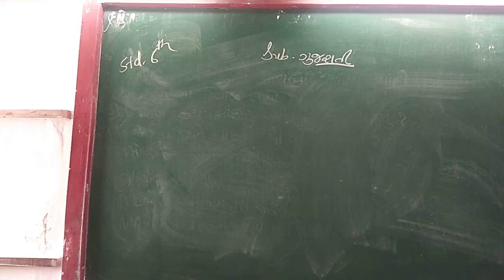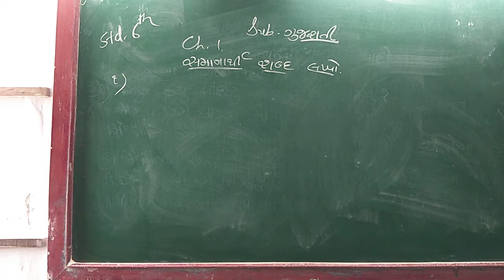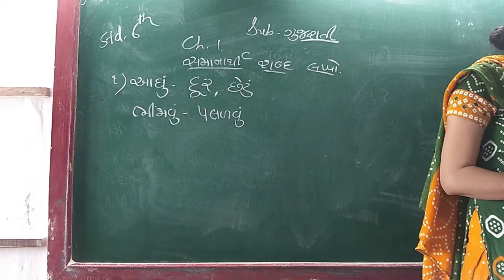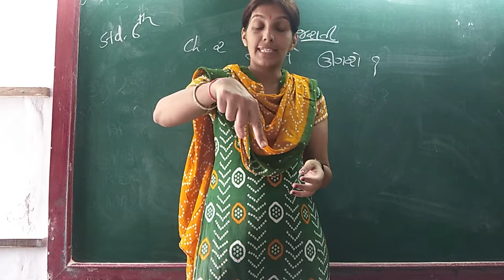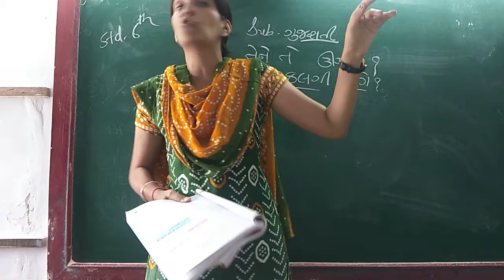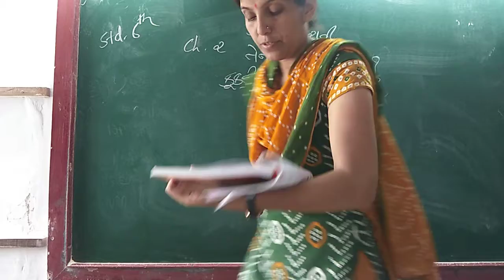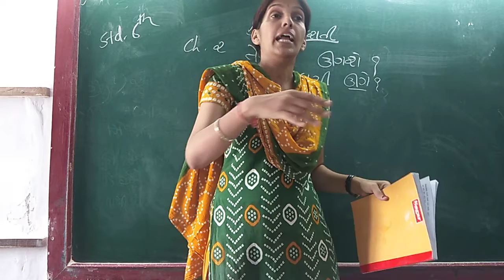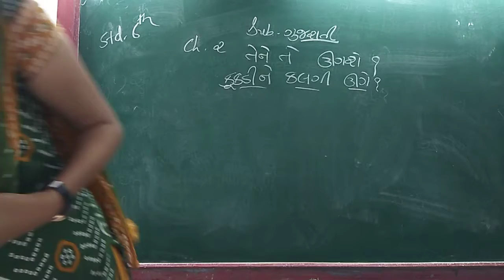ENG MED STD 6 SUB GUJ CH 2 P 1